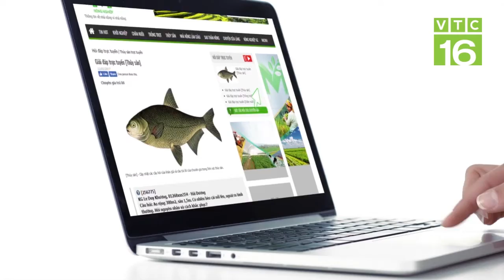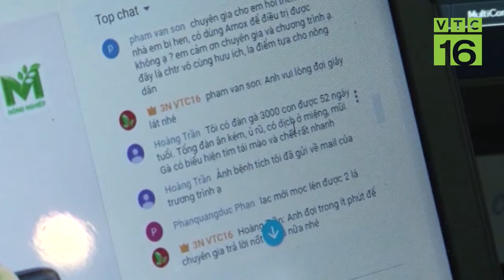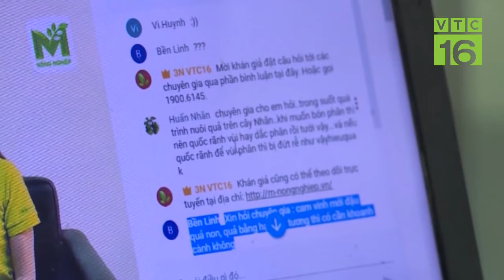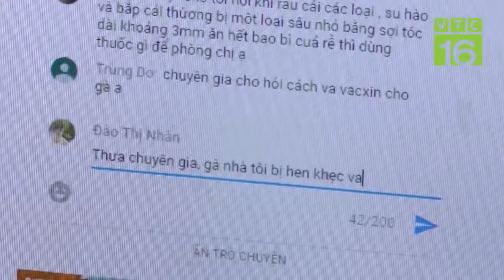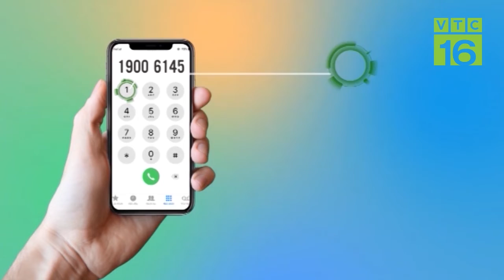Táo đại bị nhăn và thối quả là bệnh gì? I VTC16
VTC16 | Táo đại bị nhăn và thối quả là bệnh gì?